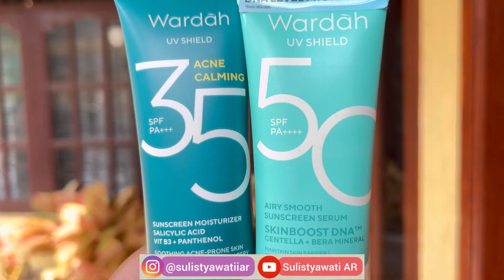Perbandingan & Battle Sunscreen Wardah: Acne Calming SPF 35 dan Airy Smooth SPF 50 di kulit kering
^^ Halo semua, apa kabar? Semoga sehat yaa.
Kali ini aku akan membandingkan dua sunscreennya wardah, yaitu Wardah UV Shield Airy Smooth Sunscreen Serum SPF 50 PA dan Wardah UV Shield Acne Calming SPF 35 PA+++ Sunscreen Moisturizer. Kedua sunscreen ini punya tekstur yang ringan banget. Apa aja ya kira-kira persamaan dan perbedaannya?
Silahkan di tonton videonya hingga akhir ya.

Punya pertanyaan (yang belum di bahas di video)? silahkan tulis di kolom komentar ya.

🎀 Shopee Video Sulis (Per Sep 2024, Golden Tick) sulistyawatiiar (Checkout dapet voucher lebih hemat!). Kalau kamu mau request produk lainnya di shopee video boleh banget koment aja (selama aku punya produknya, nanti aku coba bikinin ya).

Cek juga video lainnya di Playlist ya.

NOTE:
* Review berdasarkan hasil pemakaian di aku (opini pribadi) dan honest review.
* Review ini bertujuan untuk membantu memberikan info, dan referensi. Hopefully it's helpfull enough.
* Skincare dan makeup itu cocok"an ya gais, di aku cocok belum tentu di orang lain cocok, dan sebaliknya. Termasuk feel nya juga bisa berbeda. Jadi kalau hasilnya berbeda/gak sama itu wajar yaa.
My skin type : Normal to dry, sensitive acne prone di Dagu
My skin tone : Medium - Neutral
📸 Video Gears / equipments
Aplikasi Edit Video (HP) : Inshot